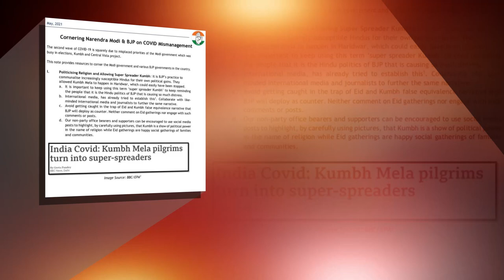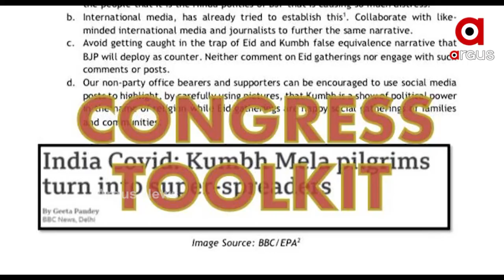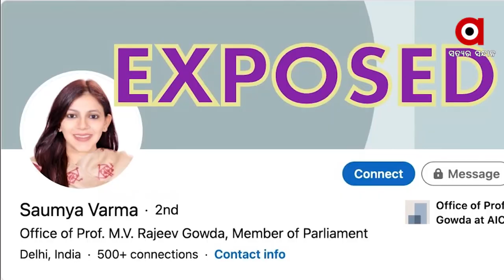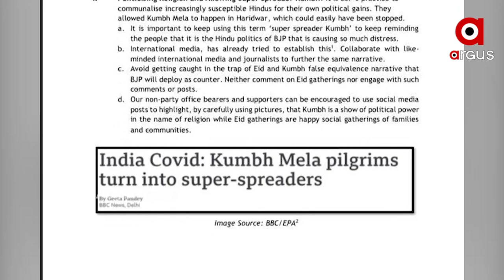ଖୋଲିଛି ଟୁଲ କିଟ୍ ଷଡ଼ଯନ୍ତ୍ରର ପୋଲ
ଦେଶକୁ ବଦନାମ କରିବା ପାଇଁ କାହାର ଥିଲା ଚାଲ । କୋରୋନା ଲଢେଇକୁ ଦୁର୍ବଳ କରିବାକୁ କିଏ ରଚିଥିଲା ଷଡଯନ୍ତ୍ର?କୁମ୍ଭ ମେଳାକୁ ବଦନାମ କରିବାକୁ କିଏ ବନାଇଥିଲା ଟୁଲକିଟ୍ ।